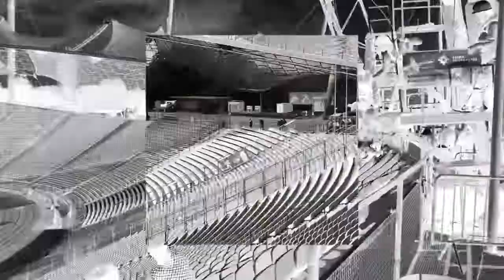MASH Munich Impressions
Actionsport beim Munich Mash im Olympiapark: Von 22. bis 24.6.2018 zeigen Wakeboarder, Skateboarder und BMX-Fahrer zeigen spektakuläre Stunts - und beim Mash-Fest geht die Party so richtig ab. Der Eintritt ist frei.

An drei Tagen zeigen die Funsportler, was alles in ihnen steckt, und Ihr könnt ihnen bei freiem Eintritt bei den Wettbewerben zusehen. In den drei Disziplinen beim MASH steigen die Anforderungen noch einmal im Vergleich zum Vorjahr.

Bei der neuen Skateboard-Disziplin Red Bull Roller Coaster geht es auf einem 400 Meter langen Kurs in den Hängen des Olympiaparks für die Profis auf Talfahrt. Dabei handelt es sich um eine Mischung aus Street und Bowl Skateboarding zusätzlich mit Anleihen an die Megaramp. Top-Skateboarder aus der ganzen Welt treten an, bestätigt sind schon Alex Sorgente, Barney Page und Jaakko Ojanen, sowie die US-Skater Jamie Foy und Zion Wright.

Atemberaubende Tricks mit den besten Wakeboardern der Welt gibt es im neu konzipierten Kurs des Wakeboard Parks. Das MASH verspricht noch mehr Airtime auf dem Olympiasee. Mit dabei sein werden unter Nico von Lerchenfeld aus Köln, Dominik Gührs aus München, Felix Georgii aus Kranzegg, der Österreicher Dominik Hernler sowie aus den USA Guenther Oka, Blake Bishop und John Dreiling

Der BMX-Contest wird erstmals auf dem Olympiasee ausgetragen. Auf 700 Quadratmetern geht es für die internationalen Top-Fahrer über Jumpboxes, Quarter Rides auf einem anspruchsvollen Kurs, der in den See gebaut ist und sowohl fahrerisches Können, als auch Kreativität fordert. Auch hier ist das Teilnehmerfeld international. Dabei sind unter anderen Paul Thölen und Tobias Freigang (Deutschland), Alex Hiam und Brandon Loupos(Australien), Irek Rizaev (Russland), Daniel Dhers (Venezuela) und Daniel Wedemeijer (Niederlande).
Das Mash-Fest bietet Info- und Aktionsstände zu Sportarten, Musik, Foodtrucks sowie eine Chill-Out-Area. Im „Cultural Village“-Bereich findet Ihr Kunst und handwerkliche Arbeiten. Auf der Mash Fest Bühne sorgen Musiker für die passende Actionsport-Atmosphäre mit einem abwechslungsreichen Programm, bei dem insgesamt 17 Bands auftreten.

Als Gast-Event schickt die Drone Champions League am Freitag und Samstag ihre flotten Flugobjekte durch den Olympiapark. Per Videobrille steuern die Piloten ihre rasanten Drohnen - ein Rennsport der Zukunft.

Und am Theatron wird getanzt! Am Freitag gibt es von 16 bis 21 Uhr einen Freestyle Tanz-Workshop (Hip Hop) für jedermann. Am Samstag geht es ab 11.00 Uhr mit dem Breakdance-Workshop für Kinder sowie mit Dance-Shows weiter. Abends ab 19 Uhr treten dann Teilnehmer aus ganz Europa zum Dance Battle an. Und am Sonntag folgen neben Dance Shows von 11 bis 19 Uhr auch Dances Battles für Kinder und Erwachsene.